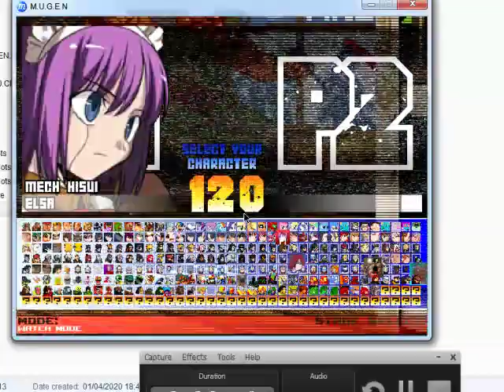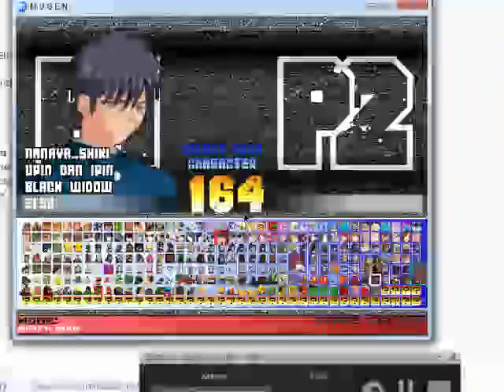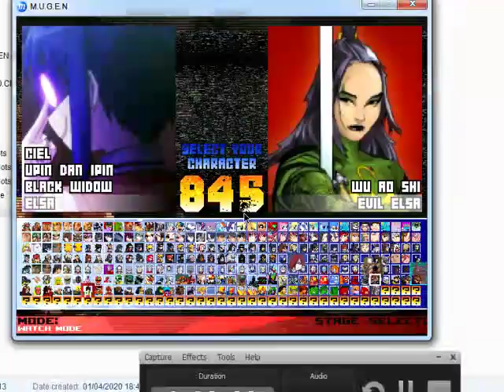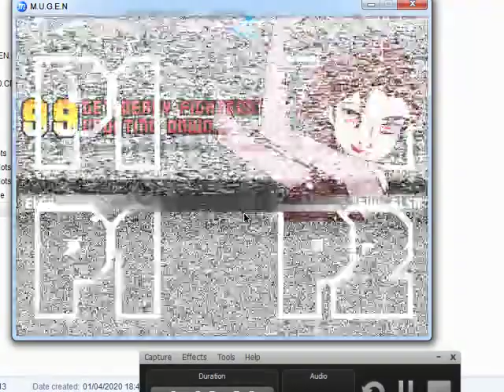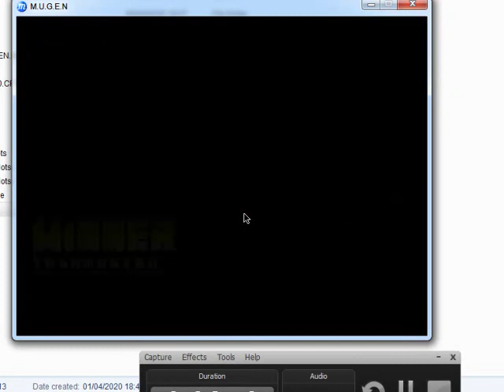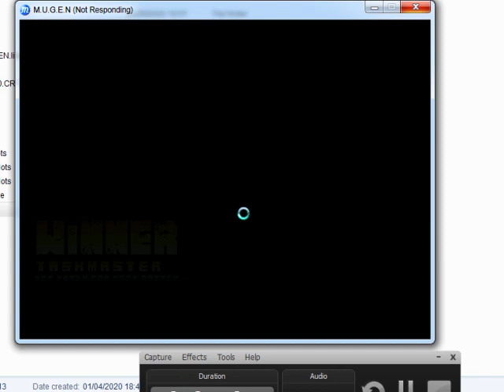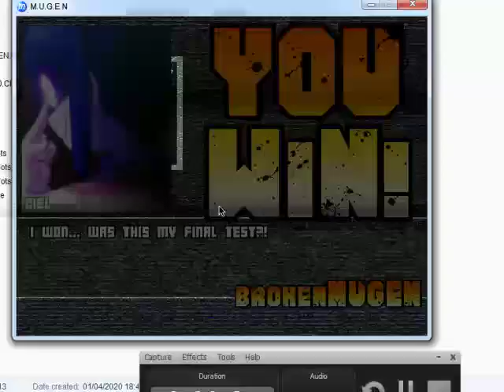Mugen Team Elsa Vs Team Evil Elsa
hi everyone my name is mastur alfitri. we are going to broken mugen again. yaay. this is Team Elsa vs Team Evil Elsa:
Team Elsa

Elsa

Ciel

vs

Team Evil Elsa
Evil Elsa

Taskmaster

This is Stage:
Ultraman - Japanese Alps
I hope you can enjoy about my videos. Stay Safe and Stay Healthy. see you again in next videos.